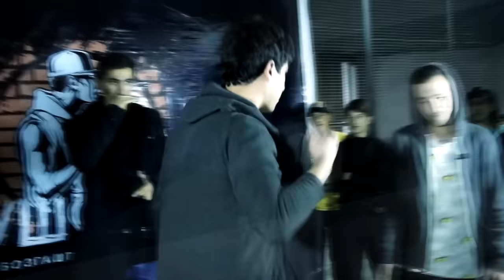BARON & SHNAPS текстои БАТТЛ vs. SHONа хондан (RAP.TJ)